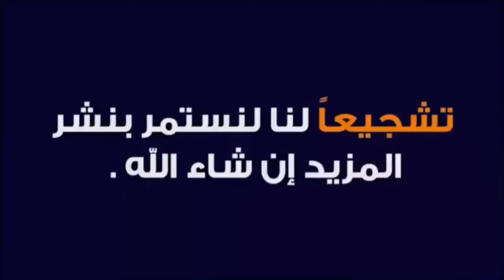شوفوا تعليق هذا الفتى الجميل بعد نهاية الشوط الاول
مباراة الوداد وطنجة. الدارالبيضا. الرياضة